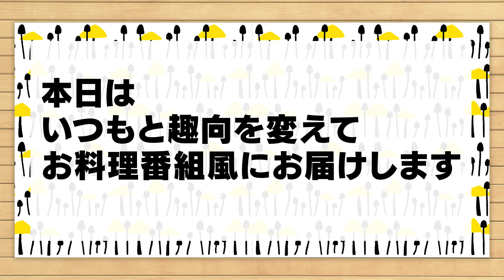Haruo's kitchen 第３回北村晴男とギャルとエリンギしゃぶしゃぶ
北村弁護士が今、興味のあること・知ってもらいたいことについてメッセージを込めて伝えています。

中学生や高校生にこそ見てほしい！そんなチャンネルです。

00:00 オープニング

弁護士 北村晴男ちゃんねるをご覧いただき、ありがとうございます！
↓↓↓ 他の動画もよろしく！

取り上げてほしい話題や質問も受け付けています

◆メルマガ「言いすぎか!!　弁護士 北村晴男　本音を語る」 　本音で語るもう一つの北村晴男ワールドがここに！

◆YouTubeチャンネル宛のビジネスのお問合せはこちら